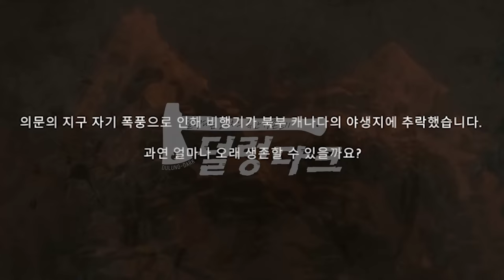극한의 추위에서 살아남기 - '시작' (덜렁다크 #1)